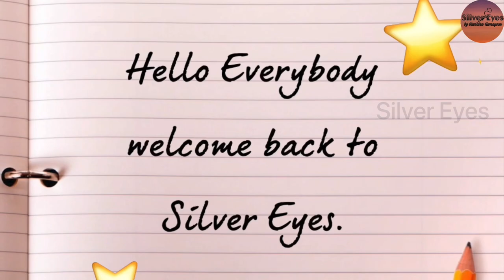Sugar Syrup Recipe || How To Make Perfect Sugar Syrup || Thick Sugar Syrup Recipe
Perfect thick sugar syrup recipe.

Musician: @iksonmusic